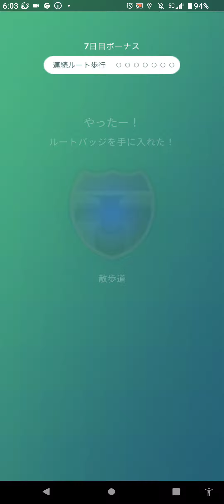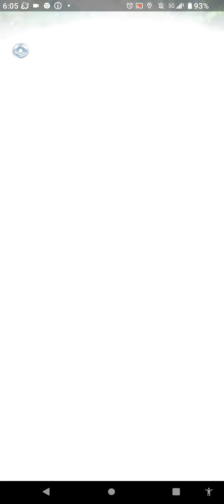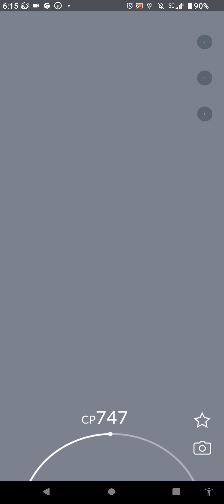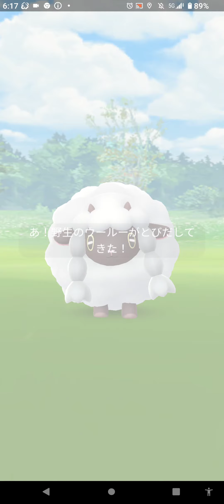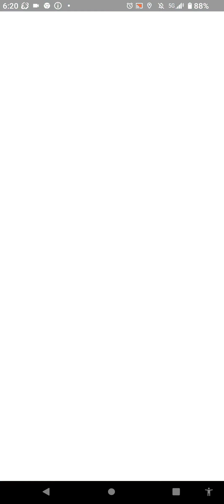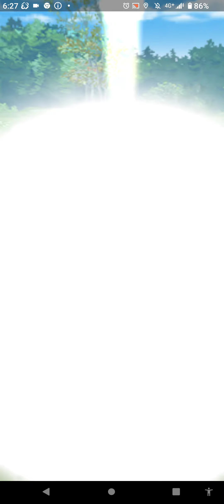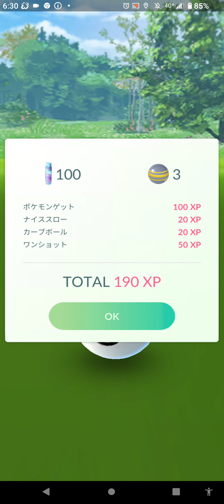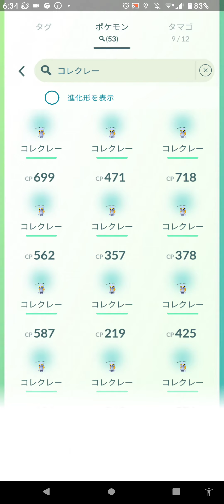新たなる旅立ち🌞集めろメダル９９９枚捕まえろ！ コレクレー（徒歩フォルム）✨特殊なる進化への流れを導け🌟 サーフゴー（１６３日目） 撮影日８／１３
まさやんの新たなる旅が、パルデアの地のポケモンに挑む過酷か戦いが今始まる！！

初日乗り遅れましたが

ＳＶの世界と連動（ワームホール？）により、パルデア地方と繋がったことによりコレクレー（徒歩フォルム）が出現した！！

毎日０時に切り替えて、１日一回受取可能で３０分間の捕獲チャレンジを挑めます。

参考までに、歩いたら約一分あたり１体出てきます。
　動かなければ、約５分あたり一体出てくる割合にます
　サイトの情報によれば……

実装初日現在（２３年２月２８日）は、色違いは未実装です

年内は、色違い無いのかもです
（追記日２３／３／１）

・前日残りメダル数　　　　　　　　　９８枚

・前日獲得メダル数　　　　　　　　９０１枚

・当日メダル獲得数　　　　　　　　　　９枚

・残りメダル数　　　　　　　　　　　８９枚

・捕獲数（平均的３１体）　　　　　　　　体

・エクセレント　　　　　　　　　　　　　回
・グレート　　　　　　　　　　　　　　　回
・ナイス　　　　　　　　　　　　　　　　回
・ノーマル　　　　　　　　　　　　　　　回

・色違い　　　　　　　　　　　　　　　　体